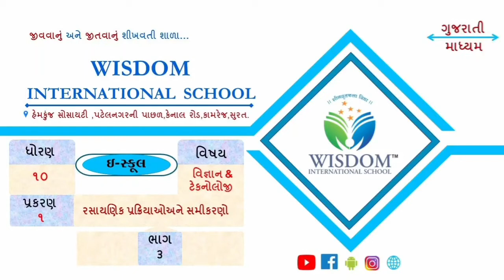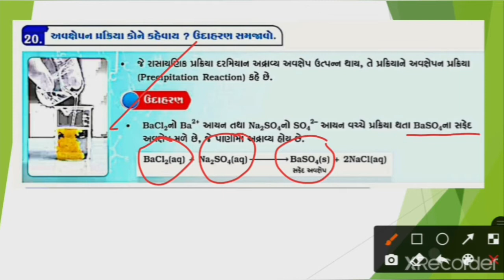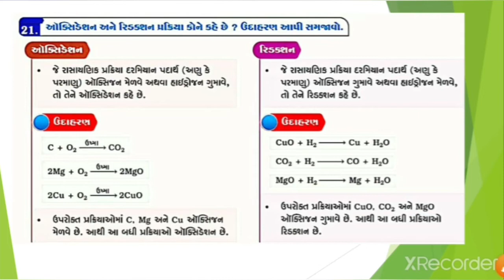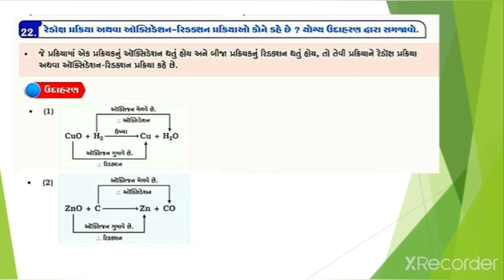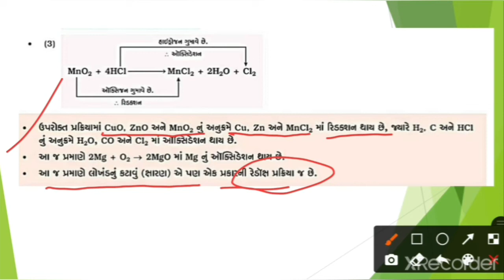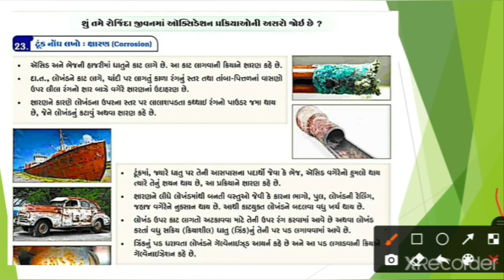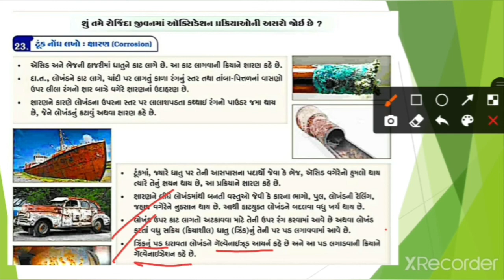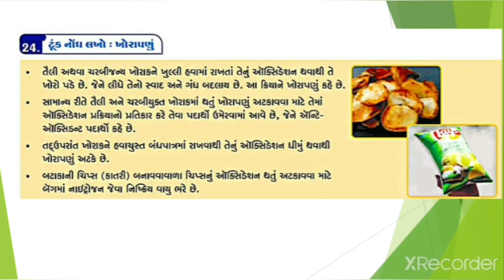ધોરણ-૧૦ / વિજ્ઞાન અને ટેકનોલોજી / પ્ર- ૧ / ભાગ - ૩